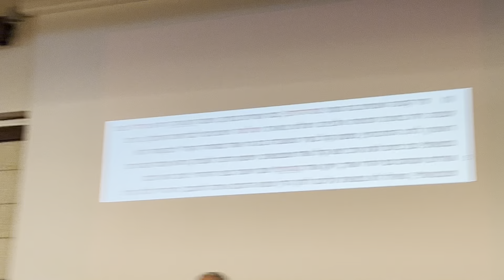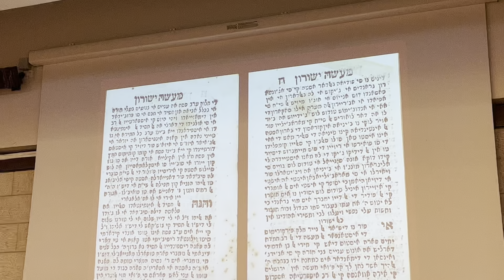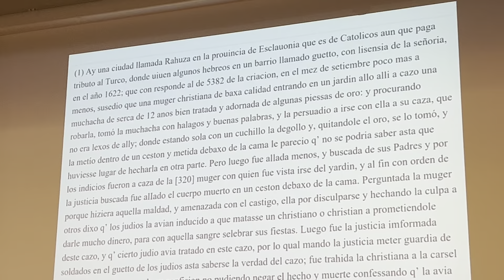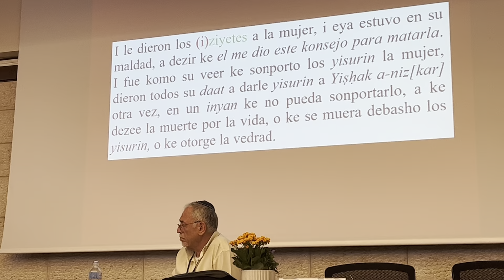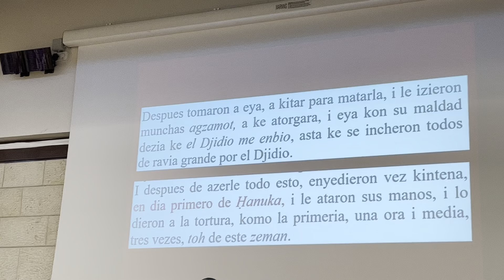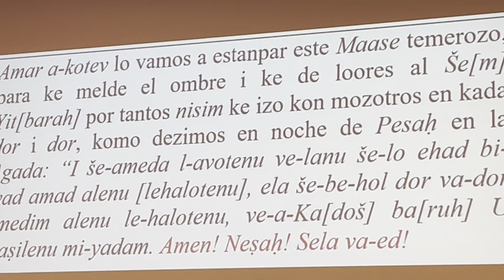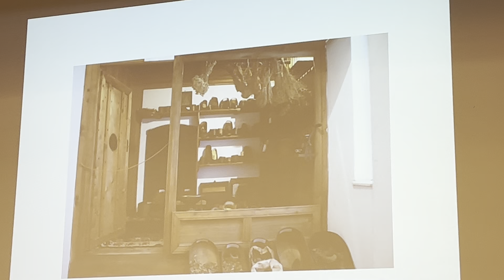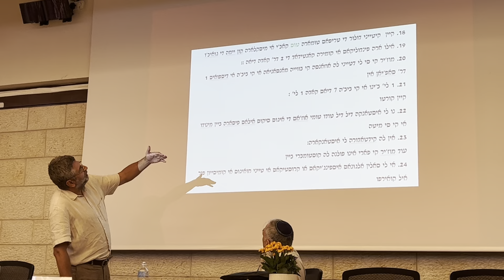MAASE YESHURUN EN LADINO: LA JENEOLOJIA DEL TEKSTO I LA TROKIA DE SU FUNKSION EN LA KULTURA POPULAR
The 18th World Congress of Jewish Studies
Ladino section
The Hebrew University of Jerusalem, the Senate Hall
August 2022